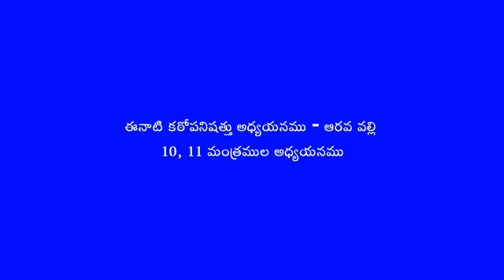Kathopanishath 06 06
Guruvu garu Sri Rallapalli Rama Subba Rao garu of Vizianagaram, AP.
28th February 2023. Sixth Valli 10 and 11 Manthras of Kathopanishath.